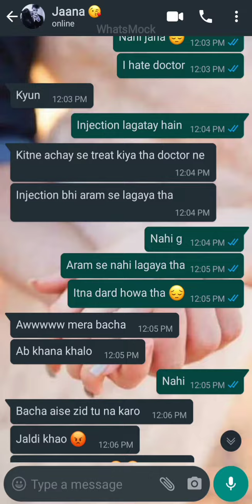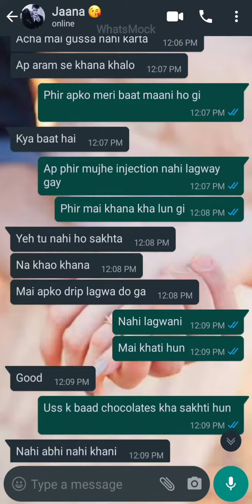Cute Chat Conversation || tbyat kharab hai 😔 || morning chat || bf gf || Ziddi Ladki Caring Ladka